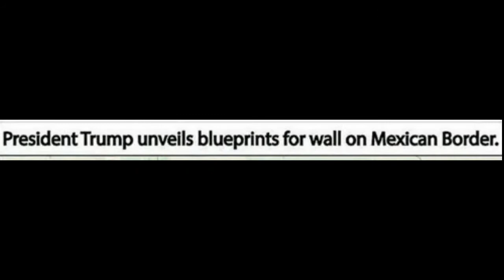(Pivot Version) Christmas_disaster_with_six_weirdos_and_a_wizard.tank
"Merry Christmas ya filthy animals, and a Happy New Year!"